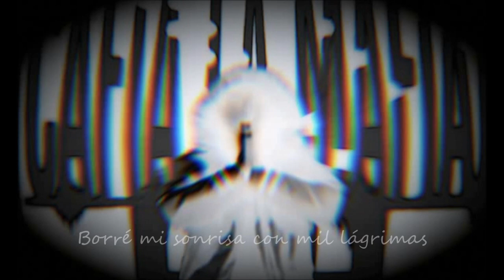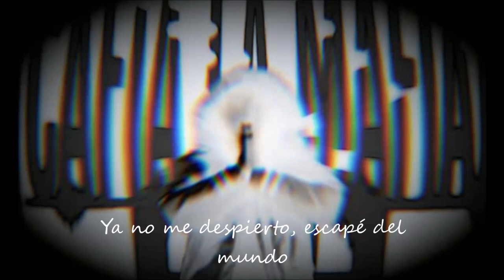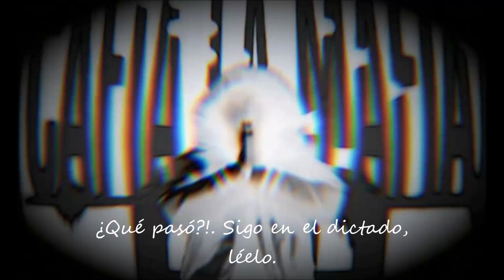KDM - EL DICTADO | "Bruises" Prod. (splashgvng)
CafialamafiaProd ♪
Letra: KDM
Production: splashgvng

Tantas veces me intentaste alcanzar!.
Siempre voy con prisa, nunca llegarás, nunca llegarás. Cuando tu bajabas yo yacía ya, yo yacía ya.
Borré mi sonrisa con mil lágrimas, con mil lágrimas. Ahora solo duermo, hoy es todo sueño, ya no me despierto, escapé del mundo. Hacerlo perfecto, que te parta un rayo, un fugaz destello. Ya no miro, veo. Borracho de infierno, cobrando sentido. Ya no retrocedo, voy abriendo paso.
Se quemó!, fui soplo en el viento yo. Y voló!, yo en mi jaula y cautivos los dos.
Resistió!, mano poderosa escribió.
¿Qué pasó?!. Sigo en el dictado, léelo.

Eminem,Slim Shady,Dr. Dre,Interscope,Aftermath,Marshall Mathers,Hip,hop,Rap,Detroit